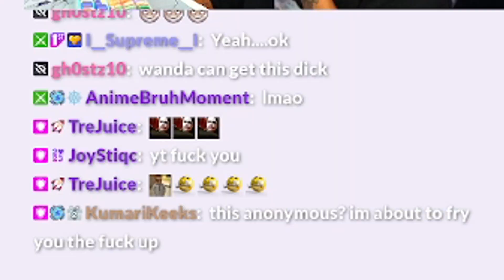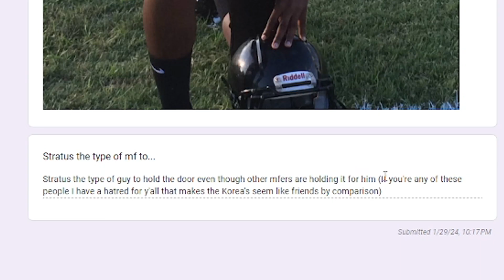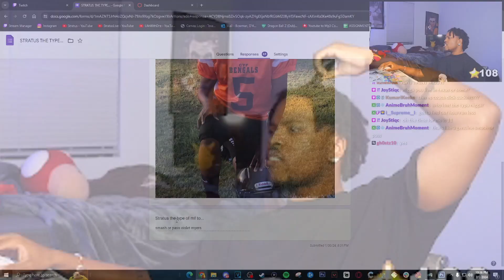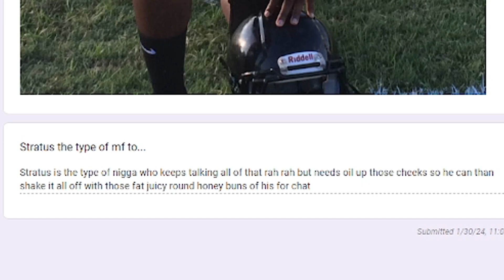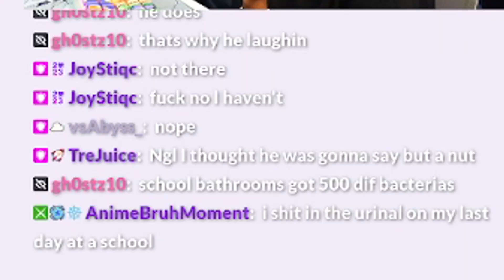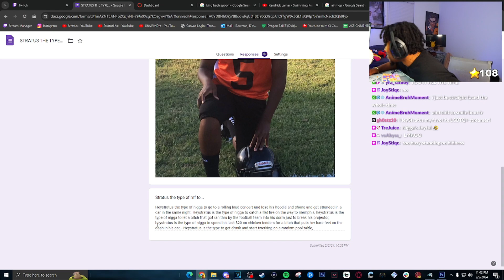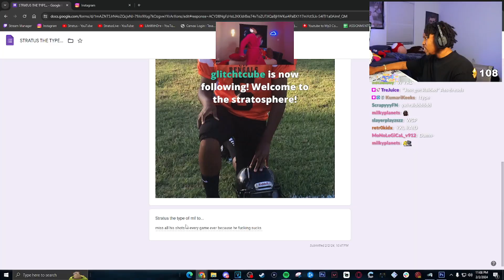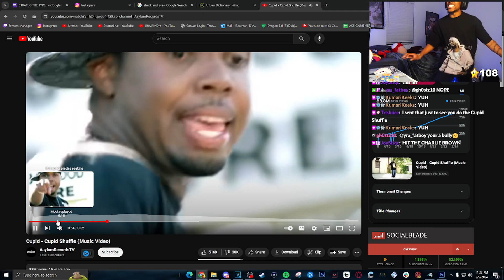These Assumptions Of Me Are UNHINGED...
In today's video we took a spin on the "Drake The Type Of Guy" memes and decided to do this with me. My viewers made the craziest and funniest assumptions of me in this video! If you're new to the channel make sure to leave a like, comment down your favorite part, and turn on the post notifications to be notified for when I drop a video like this one! I'll see you guys soon!